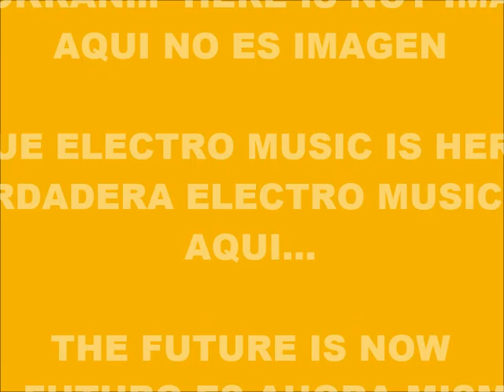CYBER MUSIC 13.243-ECHO MUSICORE-PRODUCED IN MY PLAY 2 MARVOK345